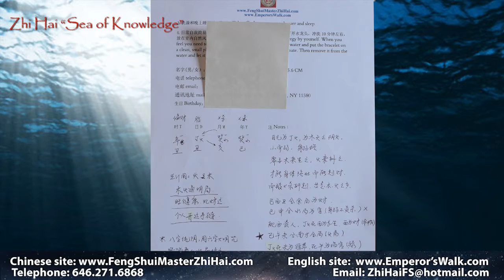5 Elements Jewelry. Custom Feng Shui Bracelet for good fortune (Chinese language)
Feng Shui Master Zhi Hai describes the use of a beautiful and magical 5 Elements bracelet designed specifically for a client. Some people call these "magic Jewelry" but in fact these 5 elements are based on traditional ancient 5 elements feng shui theory.  Why it is used and how it is used. Feng Shui Master Zhi hai is a Chinese Architect, Feng Shui Master, Teacher, lecturer, radio and TV host specializing in structural energy and proper Feng Shui. She is a Metaphysics Master and was given the name Zhi Hai by a Budist Monk in Tibet during her formal studies. Zhi Hai stands for "Sea of Knowledge". Her Chinese blog has been published for many years . Her ground breaking studies of the powers of the first Emperor of China and the legendary secrets passed down from Emperor to Emperor until late in the twentieth century can be found